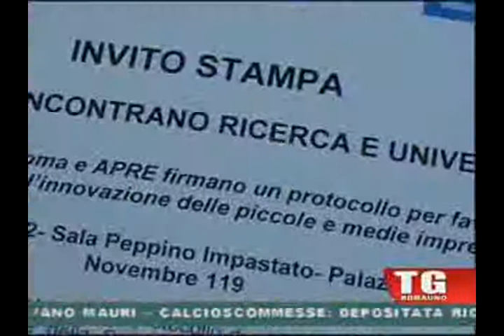Intesa tra CNA Roma e Provincia di Roma sulla competitività - Tg Roma Uno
Le imprese di Roma e provincia scommettono sull'innovazione. Per favorire il miglioramento del processi, Cna, Provincia e APRE hanno sottoscritto un accordo che prevede consulenza specializzata e check up tecnologici.